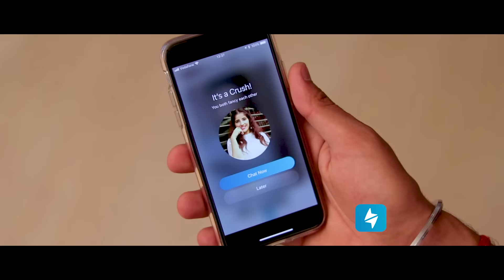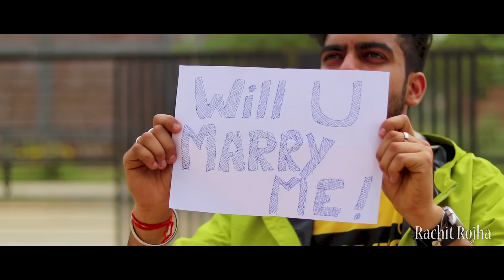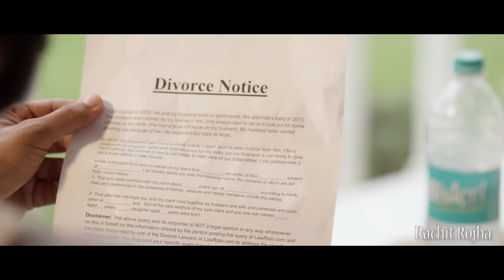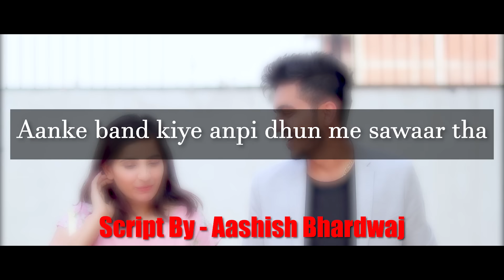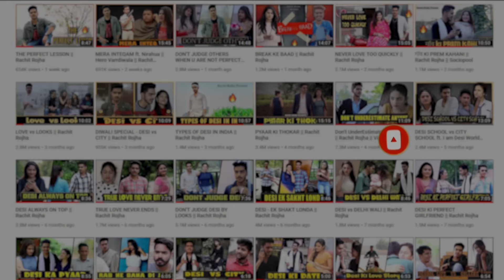WAQT KI THOKAR || Rachit Rojha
To find the people you’ve crossed paths with, download the happn app

Cast:

Rachit Rojha
Lokesh Bhardwaj
Shushma Chikkara
Karan Deshwal
Bhaskar Sharma

Cover Song Credits:
Singer: Pranav Chandran
Music Produced: Pranshu Jha
Video: RJ Productions
Starring: Pranav Chandran, Madhura Vaidya & Rohit Bhoir
DOP & Editor : Raj Jaiswal
Assist. DOP: Amit Gaikwad​
Promotions: Rahul Singhal at Pehchan Music

Original Song Credits:
Film: Hum Kisi Se Kum Nahin
Singers: Mohd. Rafi & Sushma Shreshtha
Music Composer: R.D. Burman
Lyricist: Majrooh Sultanpuri
Label: Saregama India Limited